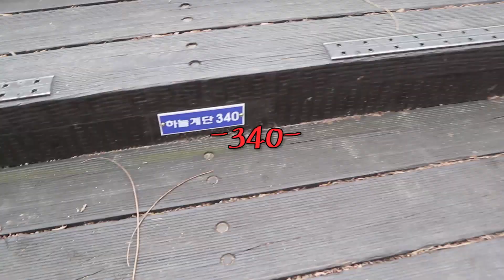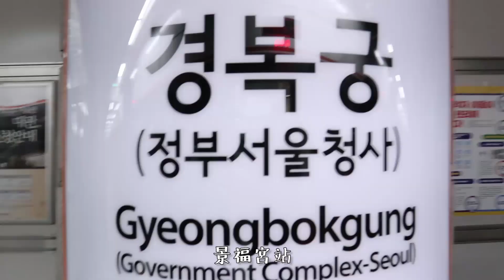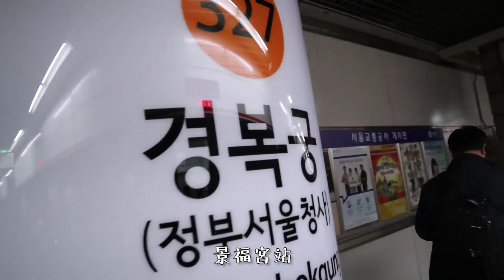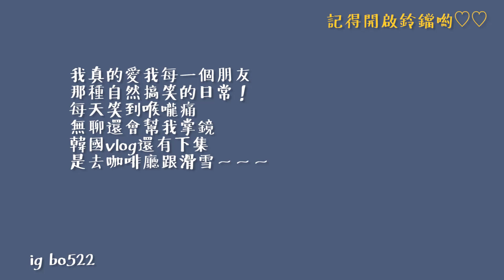VLOG korea f4 🇰🇷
後來才發現那那個地方原來可以搭車？
我們就這樣爬上去真的發瘋了